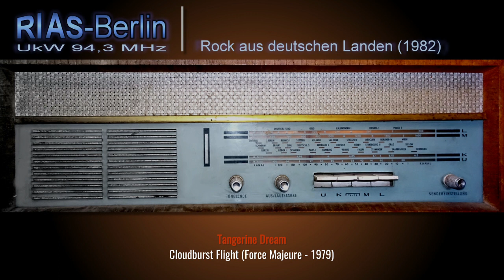RIAS-Berlin - Rock aus deutschen Landen (1982)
RIAS-Berlin - Rock aus deutschen Landen - restaurierte Radioaufzeichnung von 1982 (aus dem Nachtprogramm) mit Hubert Bognermayr & Harald Zuschrader - Erdenklang Computerakustische Klangsinfonie von 1982.

00:00 Anmoderation
00:14 Erdenleicht
06:24 Erdentief
17:40 Erdung
24:00 Eden
30:44 Irden
35:11 Abmoderation
35:25 Zugabe: Tangerine Dream - Cloudburst Flight